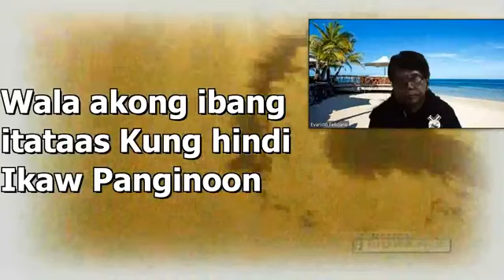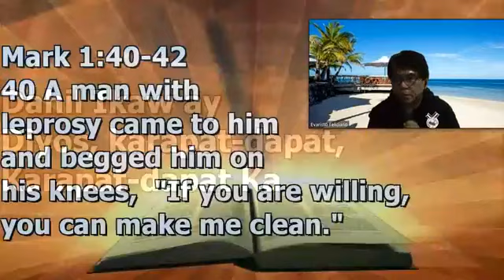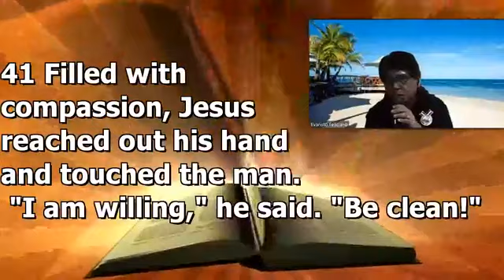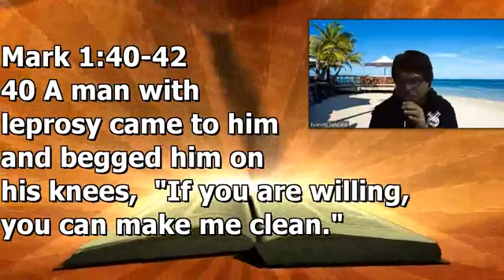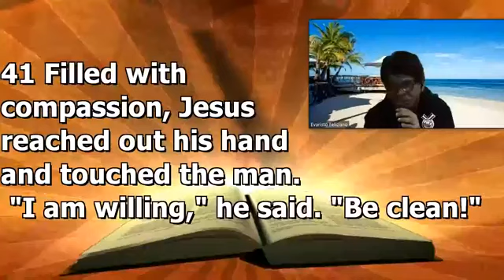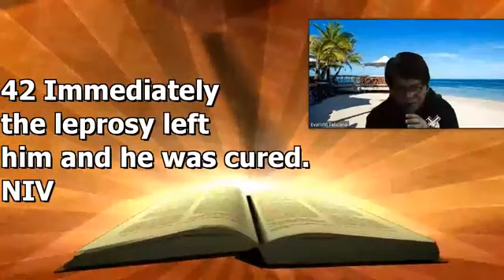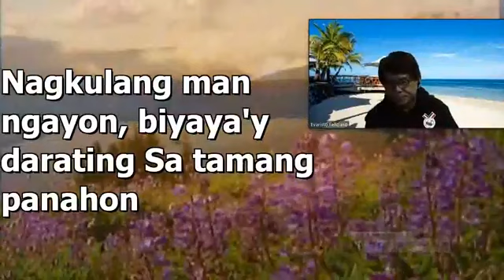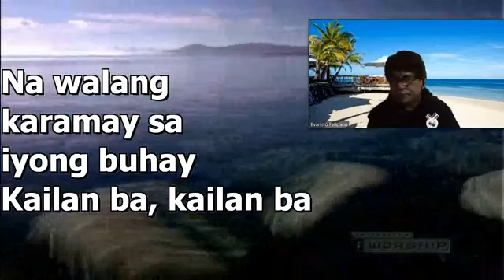JUNE 30 2020 DAILY DEVOTION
GOD IS TRULY COMPASSIONATE EVEN IN THIS TIME OF PANDEMIC. GOD BLESS

Mark 1:40-42
40 A man with
leprosy came to him
and begged him on
his knees,  "If you are willing, you can make me clean."

41 Filled with
compassion, Jesus
reached out his hand
and touched the man.
 "I am willing," he said. "Be clean!"

42 Immediately
the leprosy left
him and he was cured.
NIV

LYRICS:
Karapat-dapat Ka

VERSE1
Wala akong ibang
itataas Kung hindi Ikaw Panginoon

Wala akong ibang
sasambahin ng oras ko at panahon

PRE-CHORUS
Dahil Ikaw ang
nagbigay sa amin
ng walang hanggang
buhay

CHORUS 1
Karapat-dapat Ka
sa aming pagsamba

Sa kapangyarihan
Mo, kami ngayo'y namamangha

At ang lahat ay
luluhod sa pangalan
ni Hesus

Dahil Ikaw ay
Diyos, karapat-dapat,
Karapat-dapat Ka

BRIDGE
Na maging
Panginoon
Sa lahat ng
panahon

Sa dalangin
namin ay
tumutugon

CHORUS 2
Karapat-dapat
Ka sa aming
pagsamba

luluhod sa
pangalan ni Hesus

Dahil Ikaw ay
Diyos, karapat-dapat,
Karapat-dapat Ka

CHORUS 3
Karapat-dapat Ka

Sa kapangyarihan
Mo, kami ngayo'y
namamangha

luluhod sa
pangalan ni Hesus

Dahil Ikaw ay
Diyos, karapat-dapat,
Karapat-dapat Ka

ENDING
Sa kapangyarihan
Mo, kami ngayo'y
namamangha

luluhod sa
pangalan ni Hesus

Dahil Ikaw ay
Diyos, karapat-dapat,
Karapat-dapat Ka

KAILAN BA
NAGKULANG

Tahimik ang langit,
matapos umulan

At para bang
ang buhay ay
walang kahulugan

Tuwina'y
matamlay,
kapos sa kulay

Kahit gaano man
pigilin, masakit
man sa damdamin

Tulong ng langit
kahit tahimik,
hinihintay

Sa isang saglit,
nawawaglit,
lungkot at lumbay

Nagkulang man
ngayon, biyaya'y
darating Sa tamang
panahon

Kailan ba
nagkulang
ang Panginoon?

Minsan ba sa
alaala ay naiwan
ka sa hirap?

Na walang
karamay sa
iyong buhay

Kailan ba,
kailan ba
Kailan ba nagkulang
ang Panginoon?

Tulong ng langit
kahit tahimik,
hinihintay

Sa isang saglit,
nawawaglit,
lungkot at lumbay

Nagkulang
man ngayon,
biyaya'y darating
Sa tamang panahon

Kailan ba
nagkulang
ang Panginoon?

Minsan ba
sa alaala ay
naiwan ka sa hirap?

Na walang
karamay sa
iyong buhay
Kailan ba, kailan ba

Kailan ba
nagkulang
ang Panginoon.

Kailan nangulila
at kinalimutan

Kailan nanaghoy
sa buhay na
nag-iisa?

Kailan ba
nagkulang
ang Panginoon?

Minsan ba
sa alaala ay

Na walang
karamay sa
iyong buhay

KAILAN BA
NAGKULANG
ANG PANGINOON?